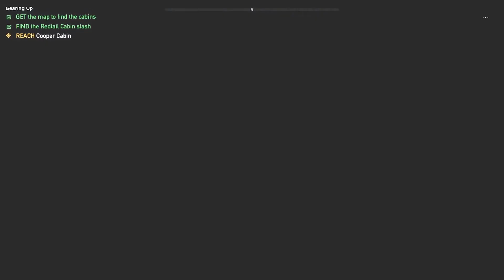let's play some tunes!! - Far Cry 5 - Walkthrough - Episode # 20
Far Cry 5 follows a crazy cult society living in the middle of Hope County, Montana. They are known as Eden's Gate with the leader Joseph Seed and his siblings. We must fight against them by joining forces with the resistance!

What's up everyone! ZombieBear31 here and welcome to Far Cry 5!
I am really looking forwards to playing this game, it looks amazing and has so much potential to do!